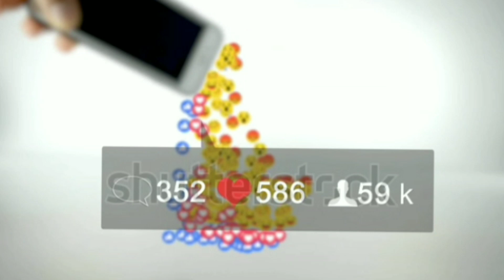मौत के बाद आत्मा के साथ देखिए यमदूत क्या करते हैं | knowledge factory Hindi